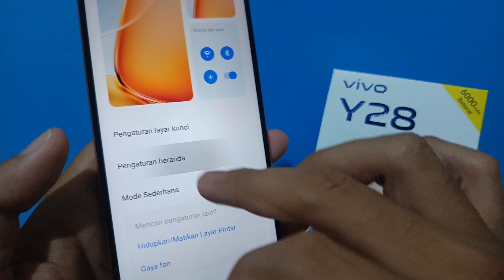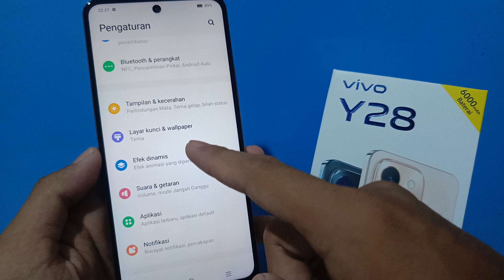Cara Setting Layar Beranda Hp Vivo Y28